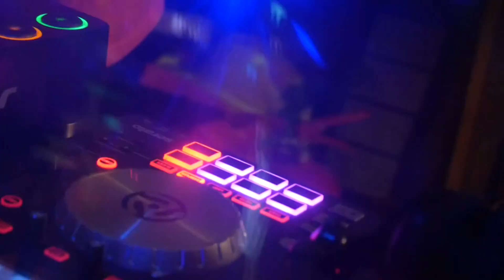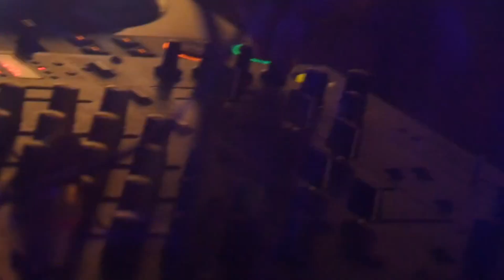Nina - DJ Hackologica Feat Yanus Amkeun (Official Audio)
NINA (Official Audio)

Lirycs: Yanus Amkeun & DJ Hackologica
Spanish Rapp: DJ Hackologica
Female Backing Vocal: Imelda Liem Bay
Music Arrangement: DJ Hackologica
Video Source: Free Footage Video
Video Editing: DJ Hackologica
Studio Recording: AZ-TECH Studios Kefamenanu
Publishing: AZ-TECH Multimedia Entertainment

Short Description: I will write about it later.